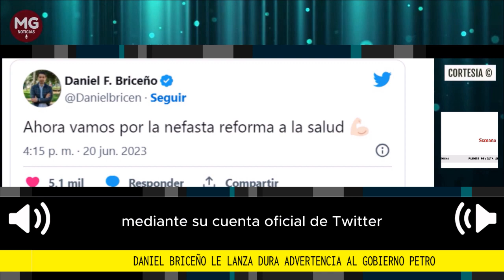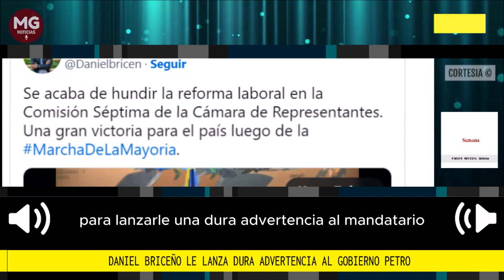🎙️ DANIEL BRICEÑO LE LANZA DURA ADVERTENCIA AL GOBIERNO PETRO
“Se acaba de hundir la reforma laboral en la Comisión Séptima de la Cámara de Representantes. Una gran victoria para el país luego de la Marcha De La Mayoría. Ahora vamos por la nefasta reforma a la salud”, sentenció Briceño en la red social.